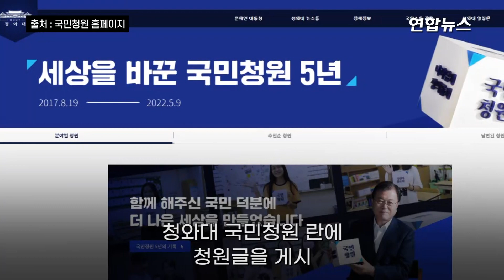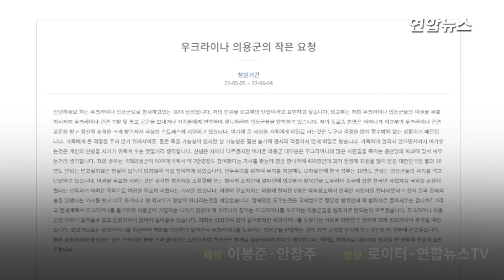"우크라 의용군 범죄자 취급 말라"…30대 남성 청와대 국민청원 / 연합뉴스 (Yonhapnews)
"우크라 의용군 범죄자 취급 말라"…30대 남성 청와대 국민청원
    (서울=연합뉴스) 우크라이나를 돕기 위해 의용군으로 참전 중이라는 30대 남성이 외교부로부터 여권 무효화 경고 등 압박을 받고 있다며 5일 청와대 국민청원 게시판에 청원글을 올렸습니다.

    이 남성은 청원에서 "외교부는 저희 우크라이나 의용군들의 여권을 무효화시키며 고발 및 통보 공문을 보내거나 가족들에게 연락해 설득하라고 압박하고 있다"며 "외교부의 탄압이라고 표현하고 싶다"고 밝혔는데요.

    청원인은 "저의 동료 중 한 명은 어머니가 외교부의 우크라이나 관련 공문을 받고 정신적 충격을 받으셔서 극심한 스트레스에 시달리고 있다"며 "여기에 온 사실을 가족에게 비밀로 하는 것은 누구나 걱정을 많이 할 수밖에 없는 상황이기 때문"이라고 주장했습니다.

    또 "물론 죽을 가능성이 있지만 살 가능성은 훨씬 높기에 괜스레 걱정하지 않게 비밀로 왔다"며 "가족에게 알리지 않으면서까지 여기 온 것은 개인의 신념을 지키기 위한 것"이라고 설명했습니다.

    청원인은 이어 "신념은 저마다 다르겠지만 여기 온 의용군 대부분은 우크라이나의 많은 시민들을 죽이는 공산당의 파괴에 맞서 싸우는거라 생각한다"며 "저의 경우는 국제의용군이 50여개 국에서 약 2만명정도 참여했다는 기사를 봤는데 대한민국은 불과 10명도 안되는 믿고 싶지 않은 현실이 납득이 되지 않아 참여하게 됐다"고 부연했는데요.

    제작:이봉준·안창주
    영상:로이터·연합뉴스TV